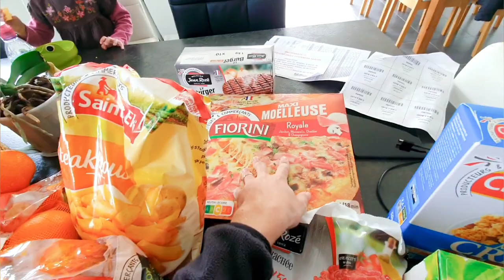Motivation MÉNAGE du Matin | ROUTINE / RANGEMENT Maison / COURSES | Gaelle daily life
Hello la compagnie, aujourd'hui je vous propose une motivation ménage du mercredi avec au programme une routine ménage du rangement et les courses de la semaine.

Bon visionnage:)

Intro:00:00
Ménage: 00:33
Retour de courses: 09:28
Fin: 11:40

Lien des produits souvent demandé:

Lien aspirateur ultenic u10:

Lien chiffons magique ilbays:

Lien aspirateur robot Yeedi:

recette de mon produit multisurface fait maison: 2/3 de vinaigre blanc, 1/3 d'eau et quelques gouttes de liquide vaisselle.

*Je filme avec mon téléphone: un Samsung S10

J'utilise Youcut pour mes montages.

Groupe Facebook: Astuce Ménage, Organisation et Vie Quotidienne

Mon vinted: gaelle974_40